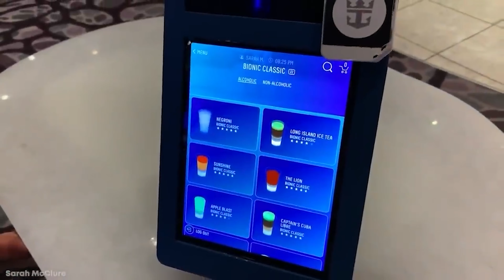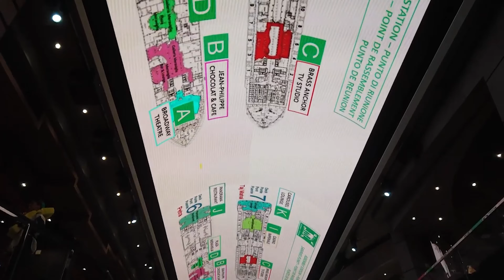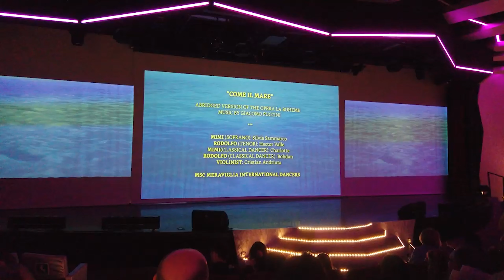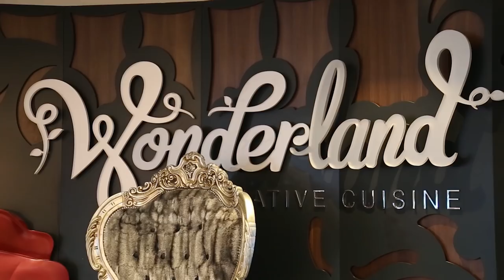5 NAJLEPSZYCH STATKÓW WYCIECZKOWYCH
Cześć!
Myśleliście kiedyś o tym, aby zamiast planować wakacje udać się na rejs jednym z najlepszych wycieczkowców? Atrakcji tam nie brakuje, więc tym na pewno nie musielibyście się martwić! Ale... przekonajcie się sami!